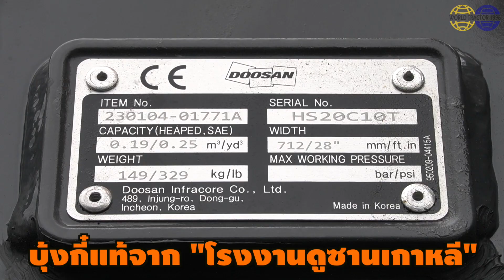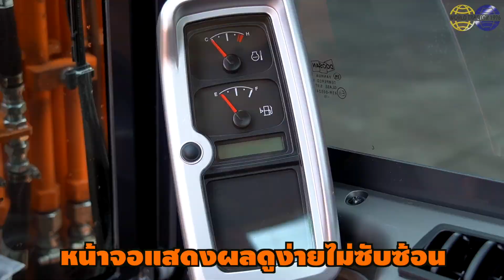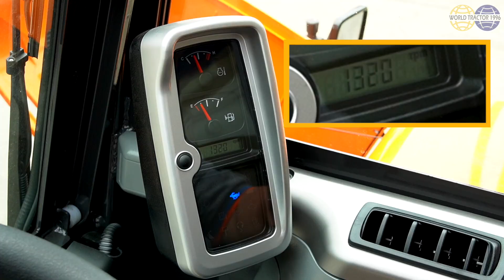รีวิว รถขุดล้อยาง Doosan DX55W เจาะทุกจุด! ขุดทุกฟังก์ชั่น!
🎥 รีวิวจัดเต็ม เผยทุกจุด ขุดทุกฟังก์ชั่น‼
รถขุดล้อยางขนาดเล็ก 𝗗𝗼𝗼𝘀𝗮𝗻 𝗗𝗫𝟱𝟱𝗪
น้ำหนัก 𝟱.𝟱 ตัน 𝟱𝟰.𝟳 แรงม้า บุ้งกี๋ 𝟬.𝟭𝟵 คิว 💥
📣 น้องใหม่มาแรง เคลื่อนย้ายง่าย คล่องตัวสุด ขับเคลื่อน 4 ล้อ ทำความเร็วได้สูงสุด 30 กิโลเมตร/ชั่วโมง เข้าถึงหน้างานได้สะดวกรวดเร็ว ตอบสนองการใช้งานได้หลากหลายทั้ง
🔸 งานก่อสร้าง 🔸 งานถนน 🔸 งานเคลียร์ริ่ง
🔸 งานที่ต้องติดหัวเจาะ หัวสว่าน หัวคีบ หัวหมุน
🔸 งานที่ต้องเปลี่ยนบุ้งกี๋สลับอุปกรณ์เสริมบ่อยๆ
✅ มี Line Piping 2 way และ Line Quick Coupler สามารถติดอุปกรณ์เสริมได้ทันที ช่วยประหยัดเงินได้อีกหลายแสนบาท 💰
✅ มีใบมีดเกรดดิน ติดให้เป็นอุปกรณ์มาตรฐาน
✅ รองรับการใช้น้ำมัน B20 ประหยัดกว่าใช้ดีเซลมาตรฐาน ถึงลิตรละ 3 บาท มีเงินเหลือเก็บ หลักหมื่นบาทต่อเดือน❗หลายแสนบาทต่อปี❗
👉 ดูซาน มีดีมากกว่าที่คุณคิด คลิกชมรีวิวแบบจัดเต็มได้เลยค่ะ
สนใจอย่ารอช้า ติดต่อขอรับโปรโมชั่นพิเศษได้ที่
🔸 ดูรายละเอียดเพิ่มเติม 𝗗𝗫𝟱𝟱𝗪